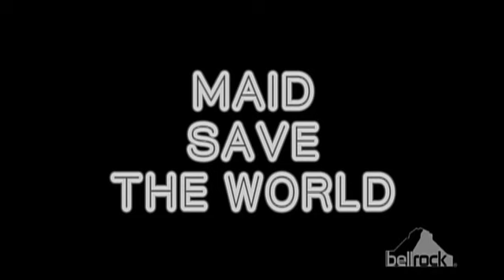発達し過ぎた体 メガメイド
体が発達しすぎたメイドが各地に襲来!?　ご主人様をさがして・・・
厳島神社や東京タワー、NYやホワイトハウス果てはパリの凱旋門まで・・・。

myzoおもしろ動画多くは下記にて配信中